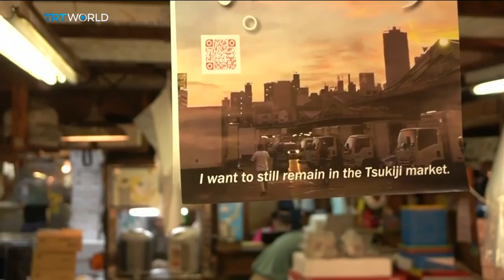Tokyo's historic fish market forced to relocate | Money Talks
If you've ever found yourself awake at 5am in Tokyo with a craving for the freshest sushi money can buy, there has been, until now, only one place to go - the nearly century-old Tsukiji fish market. But on Saturday, it closed its shutters for the last time before heading to a new location. And predictably, not everyone's happy about it. Mayu Yoshida has more.